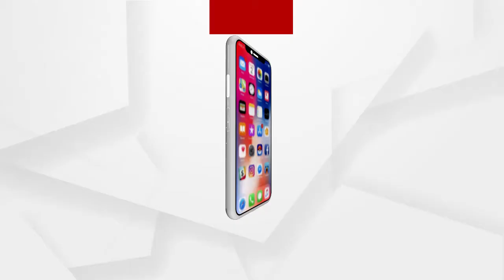ଧାନକୁ ଖୋଲା ମଣ୍ଡିରେ ଜଗୁଛି ଚାଷୀ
ନୂଆପଡା ଜିଲ୍ଲାର ଚାଷୀ ଶୀତ କାକରରେ ନିଜର କଷ୍ଟ ଉପାର୍ଜିତ ଧାନକୁ ଖୋଲା ମଣ୍ଡିରେ ଜଗୁଛି ଚାଷୀ । ଏନେଇ ଚାଷୀମାନେ କଣ କହୁଛନ୍ତି ଶୁଣନ୍ତୁ.